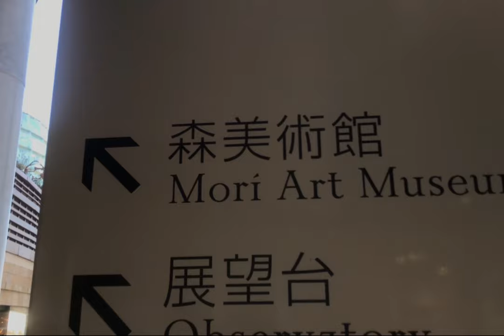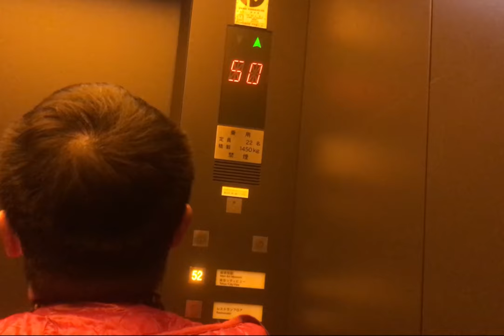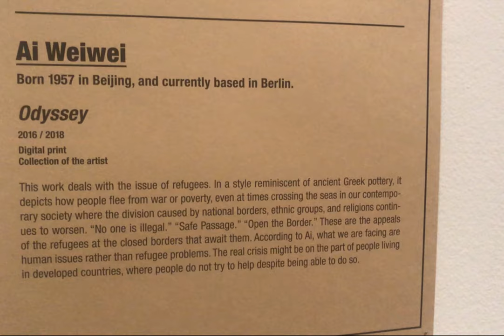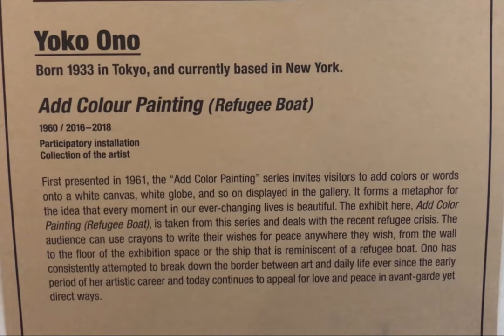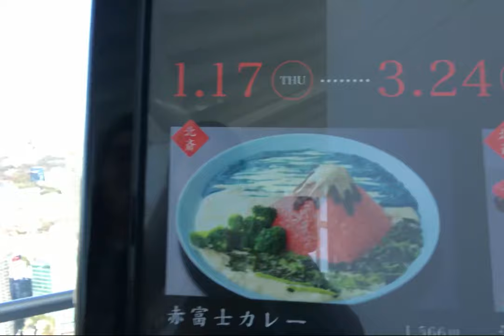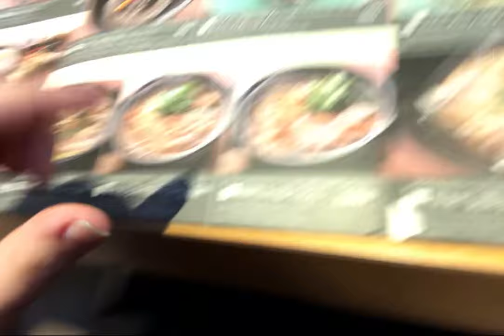Tokyo Vlog: Mori Art Museum, Udon in Roppongi & Karaoke | Francesca in Japan